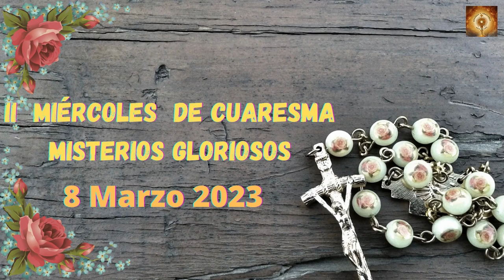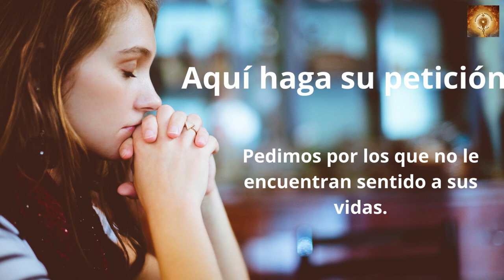Santo Rosario de hoy miércoles 8 de Marzo Misterios Gloriosos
00:24 Credo
1:26  Peticiones
1:36 Primer misterio, la resurrección de Jesús.
6:36 Segungo misterio, la Ascención de Jesús al cielo.
11:32 Tercer misterio, La venida del Espíritu Santo.
16:32 Cuarto misterio, la Asunción del María a los cielos.
21:41 Quinto Misterio, María coronada reina y madre y todo lo puedes ante Dios.
26:46 Salve
27:38 Letanías